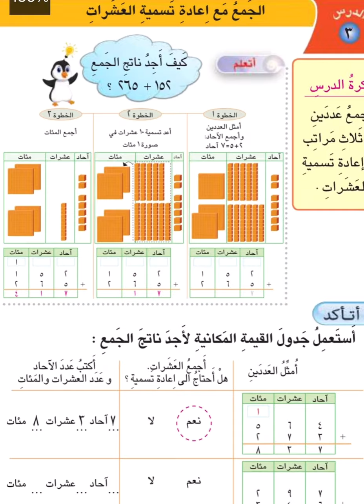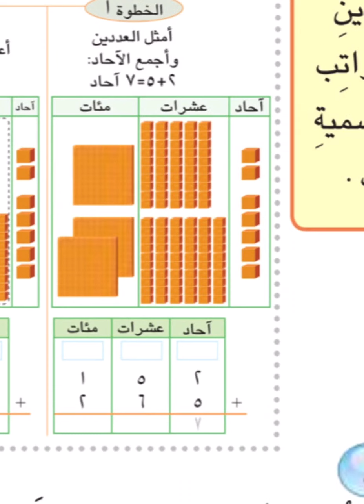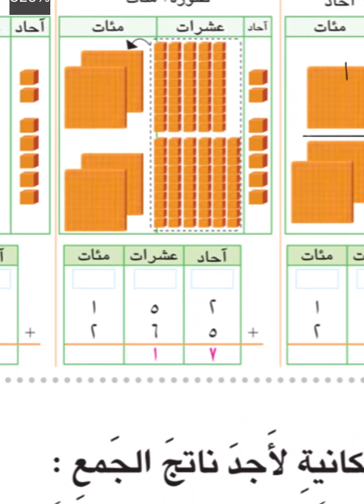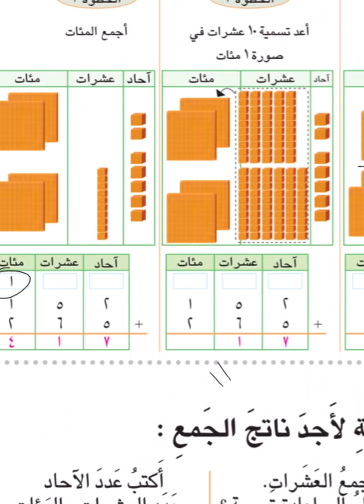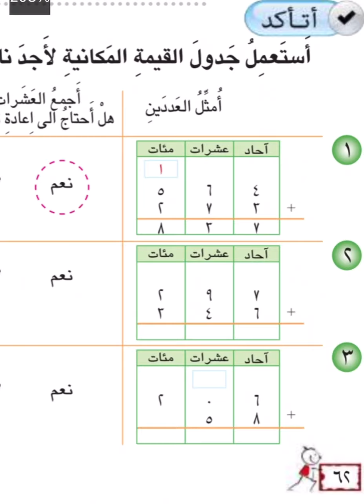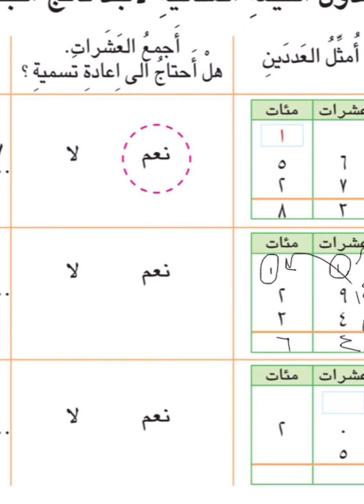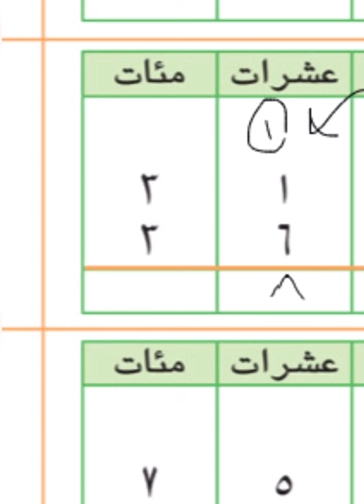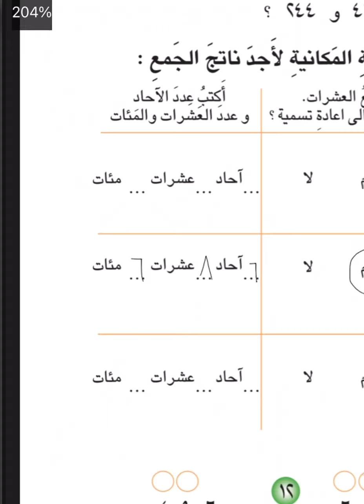الثاني الابتدائي/الرياضيات_ الجمع مع اعادة تسمية العشرات